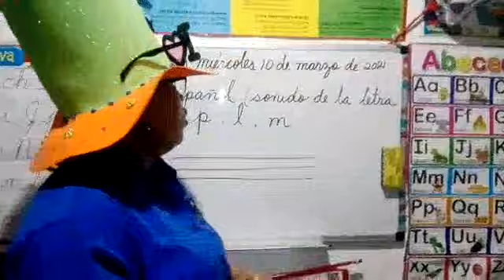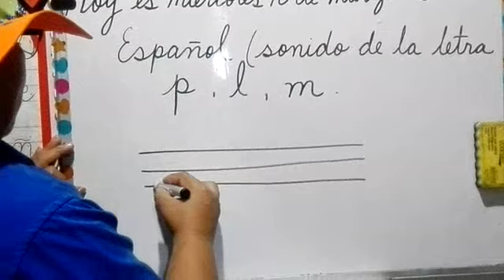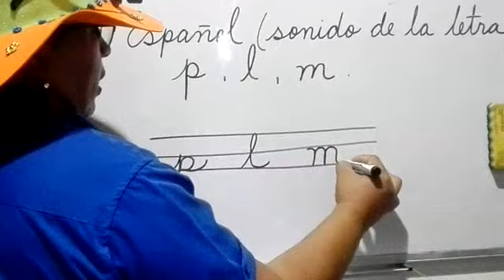Español 1° 10/3/21